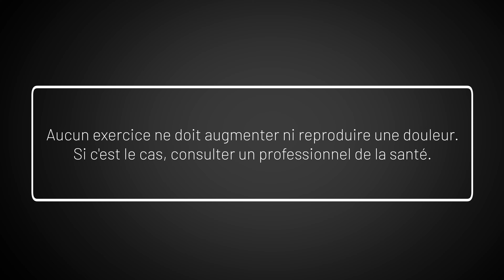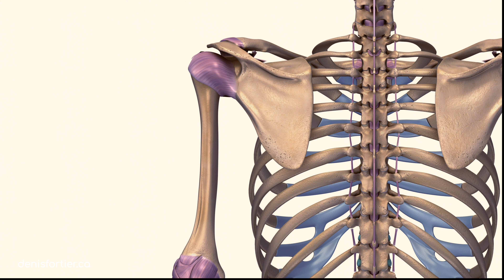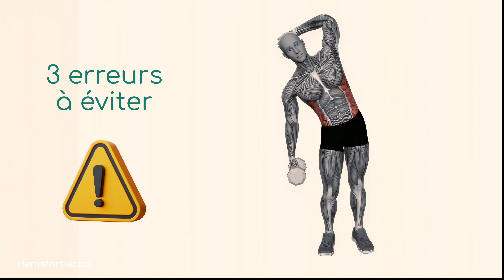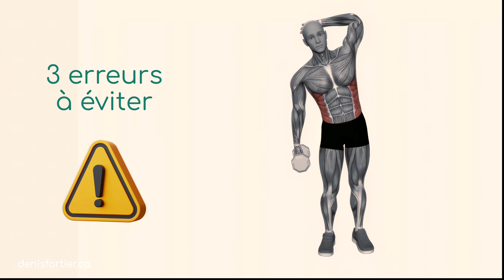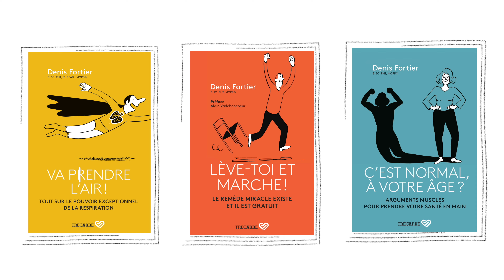Inclinaison du tronc: 3 ERREURS à éviter à tout prix pendant cet exercice (pour tous)!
Voici 3 erreurs à ÉVITER: l'inclinaison du tronc, un exercice pour tous pour un dos, un tronc et des épaules en santé.

Bon visionnement!

MES LIVRES AU CANADA: